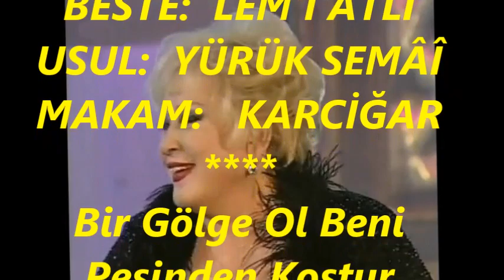Muazzez ABACI-Bir Gölge Ol Beni Peşinden Koştur (KARCİĞAR)R.G.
SOLİST:
*MUAZZEZ ABACI*
VİDEOYU YAPAN
*RECEP GAYRETLİ*
GÜFTE:
BESTE:  LEM'İ ATLI
USUL:  YÜRÜK SEMÂÎ
MAKAM:   KARCİĞAR
Bir Gölge Ol Beni Peşinden Koştur
Bir şarkı söyle de ruhumu coştur
Dinleyip mest olmak seni ne hoştur